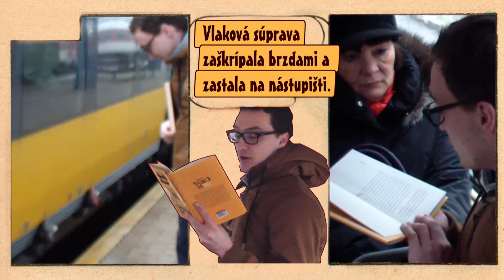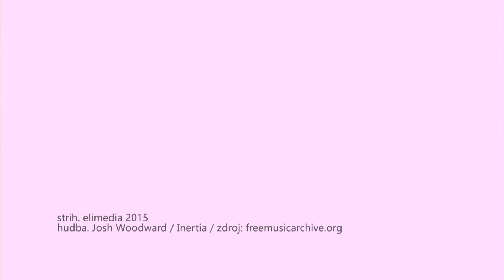Čitateľ...z bratislavskej električky o 6:27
Občas dobre padne, keď vám niekto prečíta skvelú knihu...